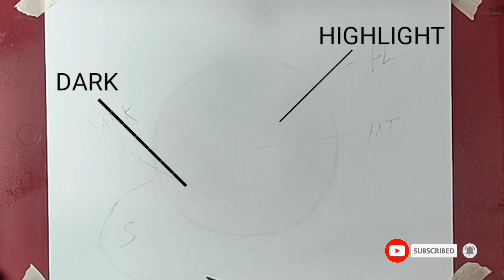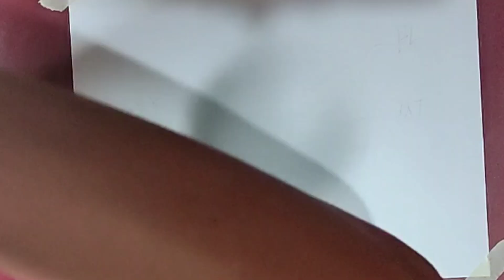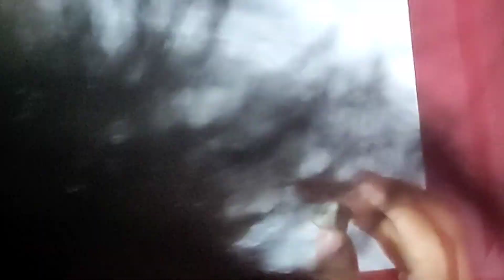How To Shade Smooth Skin tone Tutorial | Tagalog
SANA MAY NATUTUNAN KAYO GUYS (HAHAHAHA PUROS GUYS)

Follow on

Facebook : Tony Abraham R. Bañez

Intagram : Abrahamnatic's